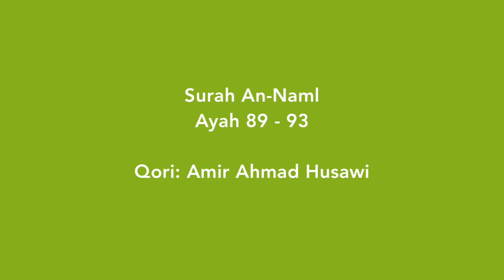MasyaAllah !! Amazing Voice This Kid Reciting Quran | An Naml 89-93 Amir Ahmad Husawi | Quran Merdu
Maasyaa Allah, Insyaa Allah this kid is the next Imam of Masjidil Haram. Look how Syaikh Abdurrahman As Sudais reactions after saw his recitation.

Quran Recitation An Naml 89 - 93 By Amir Ahmad Husawi

Bacaan Quran yang sangat merdu Maasyaa Allah, Insyaa Allah Inilah Imam masa depan Masjidil Haram. Lihat bagaimana reaksi Syaikh Abdurrahman As Sudais usai beliau melantunkanya

Ya Allah jadikanlah Al Qur’an sebagai penyejuk hati kami, cahaya yang menyinari dada kami, pelipur duka kami dan penghapus kesedihan kami